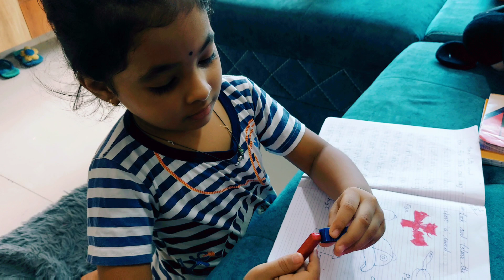MOM'S Ashadi Ekadashi Special || Sabudana Vada || Vari Che Ghavane || hindi vlog 285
Hello Everyone,
Food And Lifestyle With Ishita Sane

Thnak you
Ishita Sane

THE BAKERS DOZEN PANCAKE

Philips Straitiner

My Laptop =
Ear Bud =

My Kitchen Gadgets Buy Link

2 in 1 Sponge Holder Soap Dispenser :
MI Touchless Soap Dispenser
Soap Dispenser
Elica 3 Burner Gas Stove :
Samsung Fridge -
Washing Machine  -
LG 1 Ton 5 Star Inverter Split AC -
Ceiling Cloth Dyrer/Clothes Hanger -

My Vlogging  Accessories Buy Link

San disk memory card 256gb
My phone (Galaxy M51)
Hand Tripod
Selfie Stick
Memory Card

Home Accessories

Wakefit Pillow 2 Pcs
Wakefit Cotton Queen Size Bedsheet with 2 Pillow Cover
Wakefit Orthopedic Memory Foam 8-inch Queen Mattress
Orthopaedic Memory Foam Pillow
Orthopedic Cooling Gel Pillow
Stainless Steel Ceiling Cloth Dryer
Folding Towel Rack for Bathroom

Vidhi Creation COPPER Elephant Stool Decorative Showpiece  -  24.13 cm